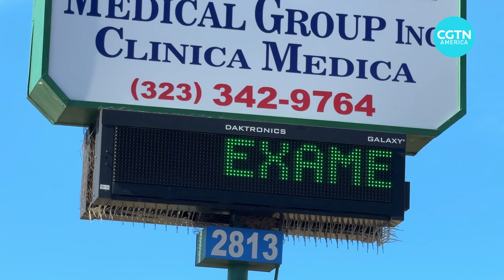California opens Medicaid to undocumented immigrants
In 2024, the U.S. state of California has become the first state to offer health insurance for all undocumented immigrants. As of this month, all undocumented immigrants, regardless of age, qualify for Medi-Cal, California's version of the federal Medicaid program for people with low incomes.

California State Senator María Elena Durazo called the expansion of the program a “historic investment that speaks to California's commitment to health care as a human right.” Our correspondent Ediz Tiyansan reports from Los Angeles.